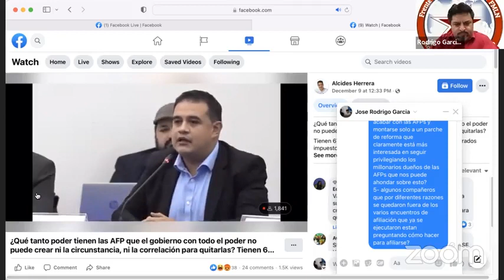TRIBUNA DEL FMLN EN LINEA, Programa organizado por el Frente Intercontinental del FMLN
Tribuna del FMLN en linea conversa con la camarada Veronica Marroquin sobre temas de coyuntura